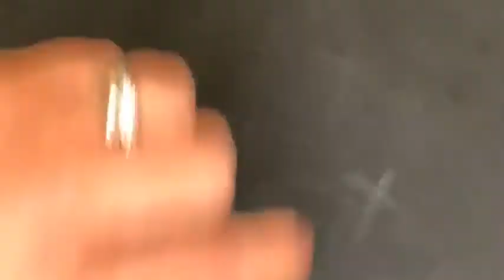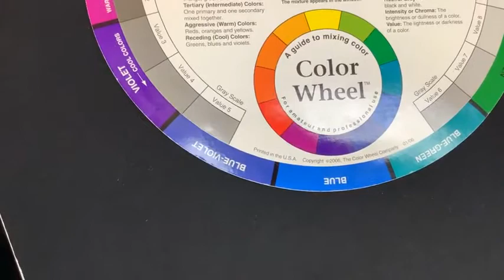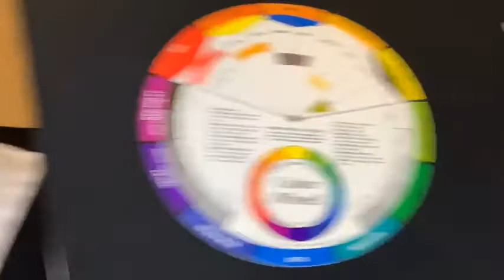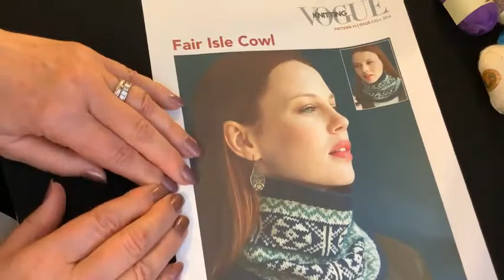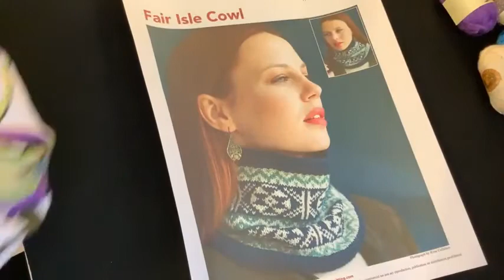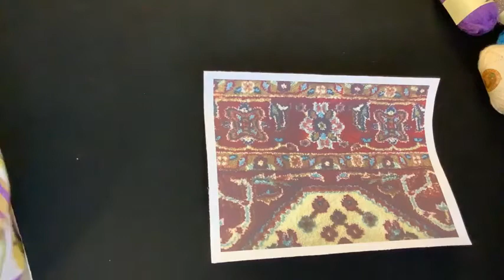Knitter Matters: Color Combining - S2 Ep12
Choosing colors is all part of the fun of knitting but combining several colors can feel overwhelming. In this episode we’re looking at relationships between colors and how to make them work for your next project.